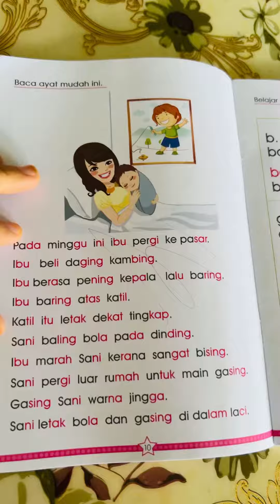Celik Membaca Tahun 1 (bahagian 2)